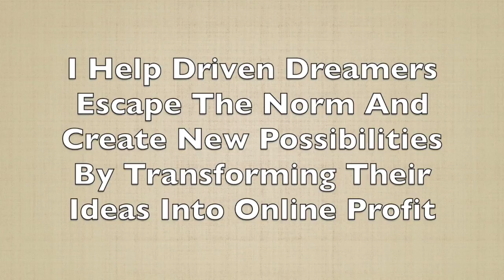How To Overcome Fear In Your Business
As an entrepreneur there are many things that may cause us fear. It's important to know how to overcome it. You need to practice the fear muscle for it to be strong.